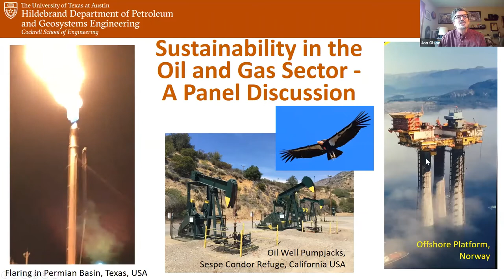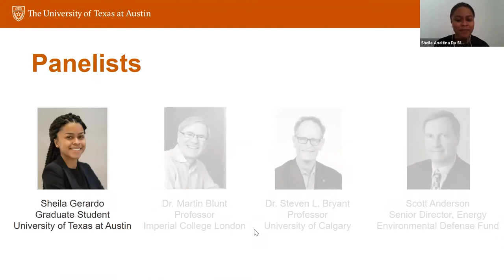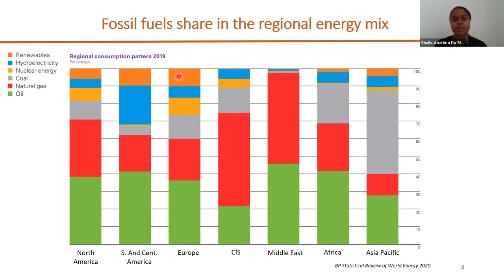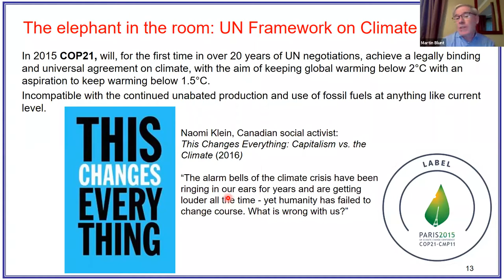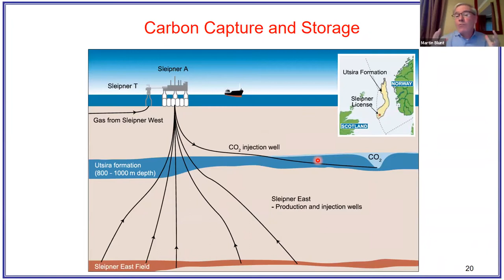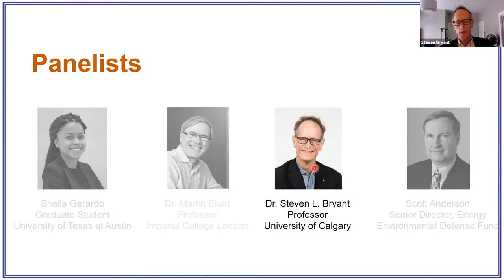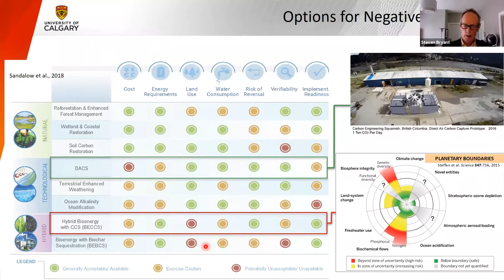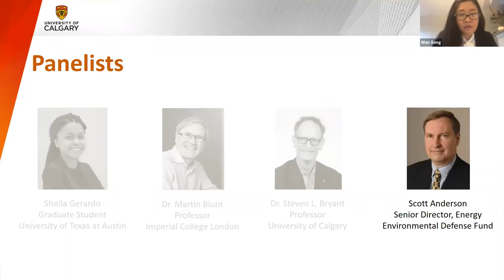Switch International Energy Case Competition - Sustainability in the Oil & Gas Sector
In this panel, presented by Switch Energy Alliance and The Hildebrand Department of Petroleum and Geosystems Engineering at UT Austin, listen to a discussion about sustainability in the oil and gas sector.

About Switch Energy Alliance: Switch Energy Alliance is a 501(c)(3) dedicated to inspiring an energy-educated future that is objective, nonpartisan, and sensible. With over 300 energy education videos and resources, Switch Energy Alliance engages students and general viewers in a positive conversation to work collaboratively on energy challenges.